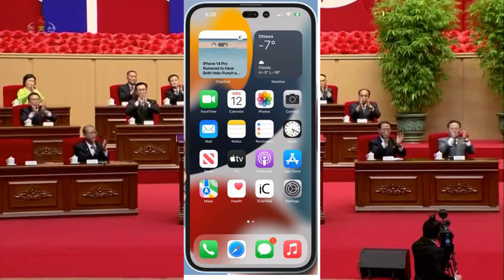ТИПИЧНАЯ пРЕЗЕНТАЦИЯ АЙФОН 14!!